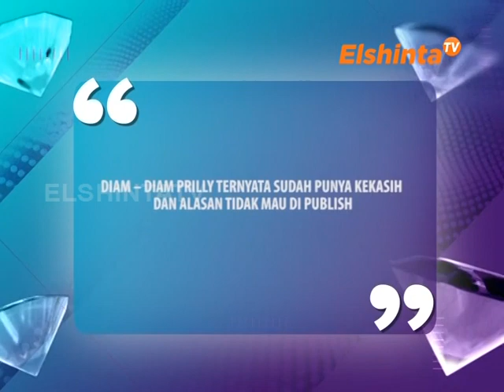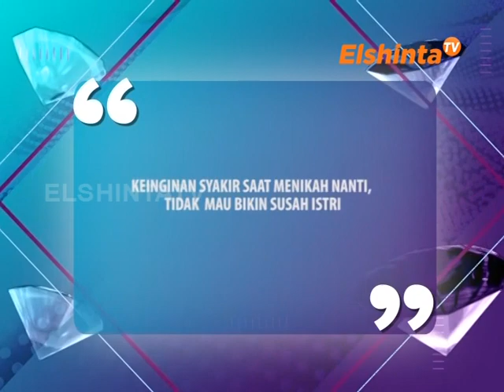ESELEBRITI PRILLY LATUCONSINA & SYAKIR DAULAY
diam - diam PRILLY ternyata sudah punya kekasih dan alasan tidak mau di publish,
keinginan SYAKIR saat menikah nanti, tidak mau bikin susah istri.

ElshintaTV